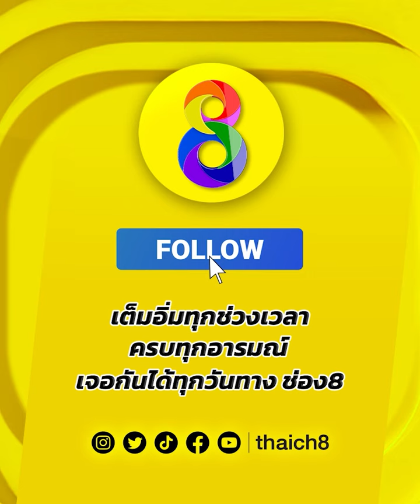ไทยซัดแรง! ดวลโหดเมียนมาร์ | มวยช่อง 8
🥊ไทยซัดแรง! ดวลโหดเมียนมาร์